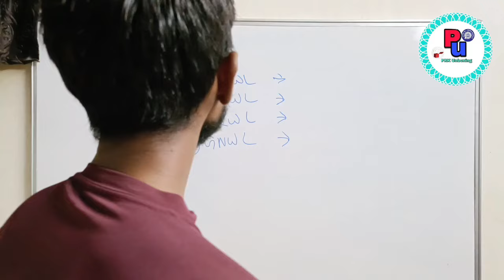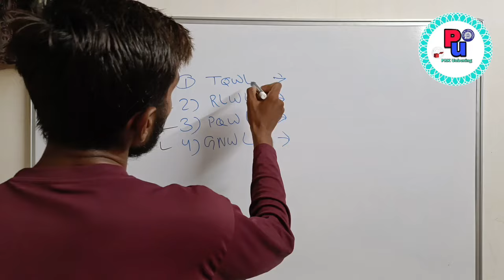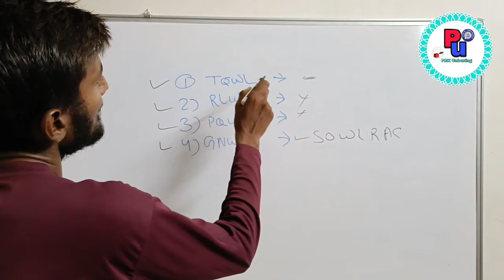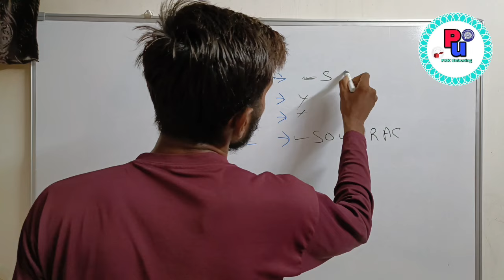ट्रेन WL chans 95% का मतलब क्या है | ट्रेन मै GNWL WL ka matalab | RLWL Ka Matlab | PQWL ka matalab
confirm ticket kaise book karen#
confirm ticket kaise book kare
tatkal#
2024#
confirm ticket kaise book kare 2
person#
telugu#
confirm ticket kaise book kare id
kaise banaye#
2024#
confirm ticket app se tatkal ticket
kaise book kare#
confirm ticket app kaise book kare#
confirm ticket app se 2 ticket
kaise book kare#
Confirm ticket app se flight ticket
kaise book kare#
confirm ticket app kaise book
karen#
confirm ticket app se waiting
ticket kaise book kare#
confirm ticket app se 3 ticket
kaise book kare#
kaise book kare 2024#
confirm ticket app se bus ticket
kaise book kare#
confirm ticket app se rac ticket
kaise book kare#
amazon se flight ticket kaise book
kare#
amazon se tatkal ticket kaise
book kare#
amazon pay later se train ticket
kaise book kare#
amazon pay se train ticket kaise
book kare#
amazon pay se flight ticket kaise
book kare#
amazon kaise book karen#
amazon pay se movie ticket kaise
book kare#
amazon pay se zomato kaise
book kare#
amazon se bus ticket kaise book
kare#
amazon me slot aise book kare#
amazon se train ticket kaise book
2
kare#
kaise book kare#
amazon se tatkal train ticket kaise
book kare#
kare 2024#
phonepe me train ticket kaise
book kare#
phonepe se train tatkal ticket
kaise book kare#
phonepe se train ticket kaise book
kare 2024#
phonepe se local train ticket kaise
book kare#
kare pdf download#
kare 2024#
phonepe se irctc train ticket kaise
book kare#
kare telugu#
irctc me ladies quota kya
hota hai
kare#
irctc website se ticket kaise book#
irctc master list delete kaise kare
2024#
LADIES QUOTA#
irctc mastar list kaise banaye#
irctc train ticket booking tamil#
irctc train ticket cancel kaise kare
irctc train booking#
irctc train cancellation refund
rules#
irctc train ticket booking
malayalam#
irctc train ticket booking telugu#
irctc train ticket cancellation
refund status#
irctc train booking malayalam#
irctc train ticket booking failed
transaction#
irctc tatkal software today#
irctc tatkal ticket confirm kaise
book karen#
irctc tatkal ticket booking#
irctc tatkal automation tool#
irctc tatkal ticket booking fast
payment#
irctc tatkal confirmed ticket
booking#
irctc tatkal ticket kaise book
karen#
irctc tatkal ticket booking tamil#
irctc tatkal ticket booking telugu#
irctc tatkal ticket booking time#
irctc ticket refund amount not
credited#
irctc ticket refund process#
irctc ticket refund#
irctc ticket reschedule#
credited tamil#
irctc ticket rules#
irctc ticket refund policy in hindi#
irctc ticket reprint#
irctc ticket rebook#
credited telugu#
irctc ticket booking tamil#
irctc ticket booking tatkal#
irctc ticket booking tatkal 2024#
irctc ticket booking tamil google
pay#
irctc ticket booking tatkal in pc#
train ticket booking tamil#
irctc ticket tatkal booking kaise
kare#
train ticket booking tatkal#
train ticket booking tamil video#
csc irctc ticket  tatkal#
payment#
tatkal ticket booking in mobile
irctc apP#
irctc ewallet tatkal ticket booking#
irctc ticket payment by phonepe#
irctc ticket payment kaise kare#
irctc ticket payment done but#
ticket not booked#
irctc ticket payment by google pay#
irctc ticket payment failed#
irctc ticket payment by debit card#
irctc ticket payment by paytm#
irctc ticket payment problem#
irctc ticket payment refund#
irctc ticket payment method#
credited#
irctc ticket refund#
irctc ticket reschedule#
credited tamil#
irctc ticket rules#
irctc ticket reprint#
irctc ticket rebook#
credited telugu#
irctc ticket print kaise kare#
irctc ticket print to pdf in mobile#
irctc ticket print kaise kare mobile
se#
irctc ticket problem#
irctc ticket price#
computer#
irctc ticket print problem#
irctc ticket print#
train ticket price#
train ticket price dhaka to cox's
bazar#
train ticket se seat kaise check
kare#